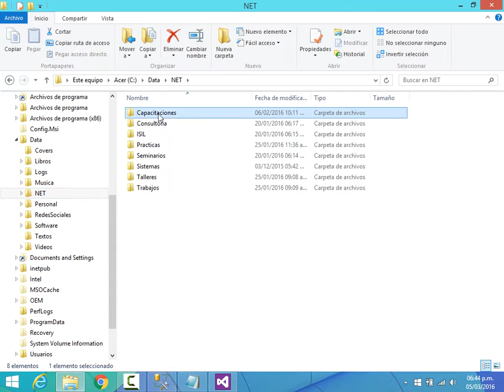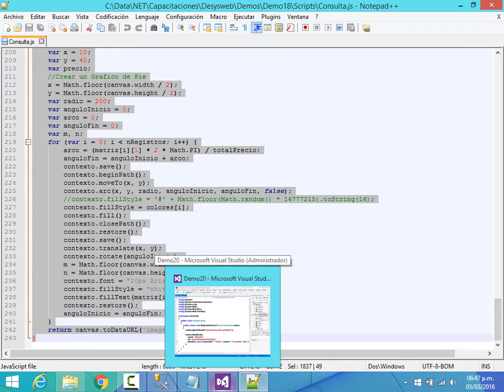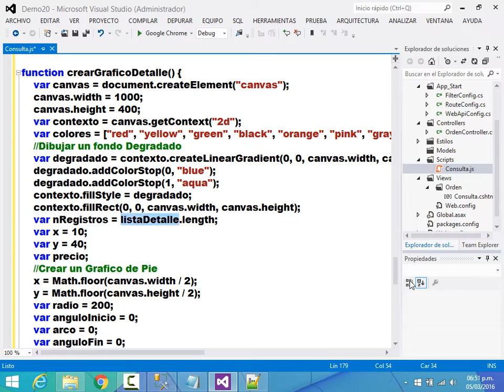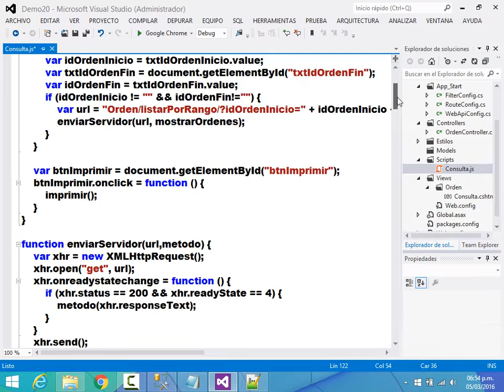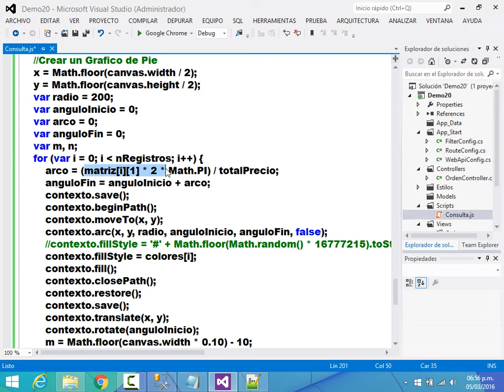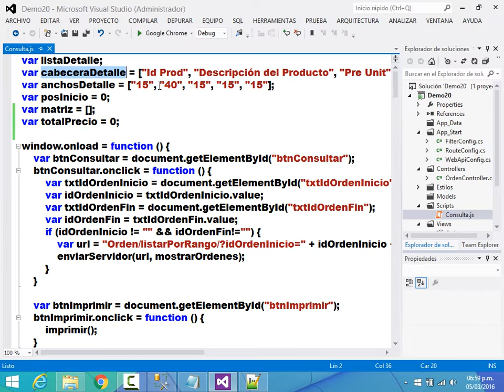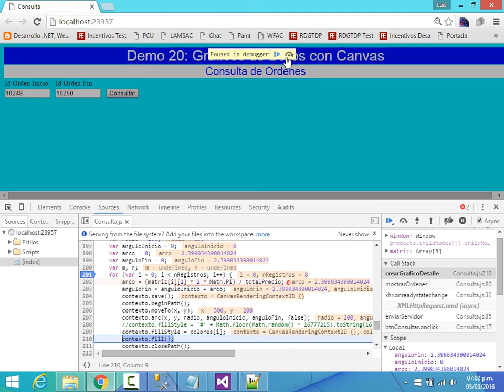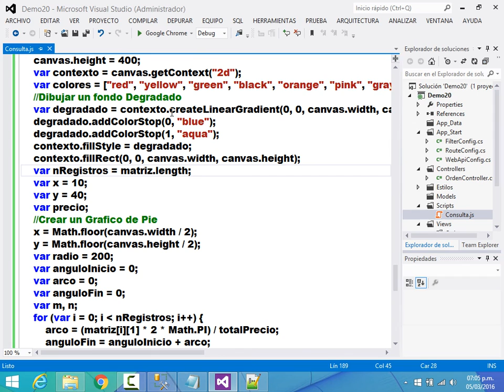Curso MVC & JavaScript iDigital - Demo 20